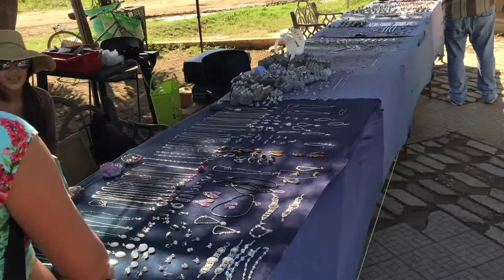Cuba Guardalavaca Souvenirs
Рынок Сувениров Куба